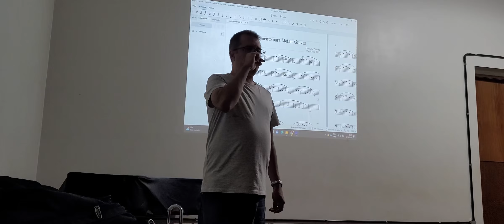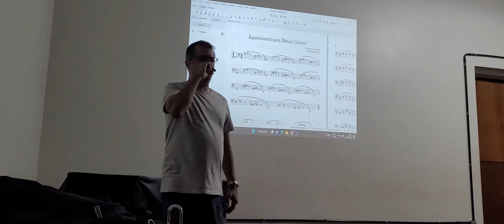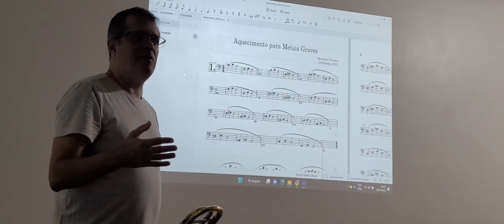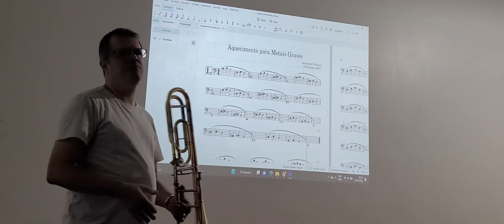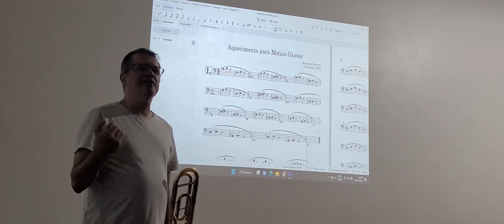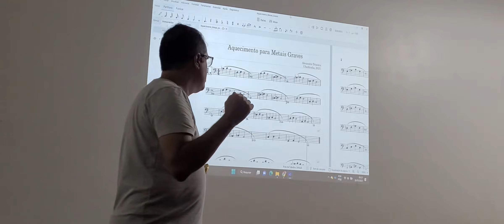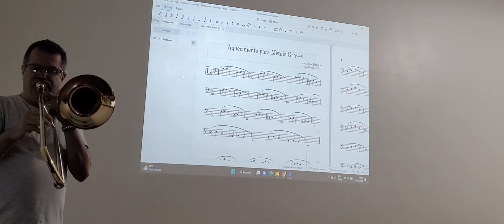Quais são os instrumentos chamados de low brass?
Este é um excerto de um masterclasse para quem toca trombone, euphonium, bombardino e tuba. Neste vídeo eu falo sobre os instrumentos da família dos metais graves, sobre as posições na vara do trombone e nos pistões do euphonium e da tuba. A final proponho um aquecimento.

This is an excerpt from a masterclass for trombone, euphonium, euphonium and tuba players. In this video I talk about instruments from the bass brass family, about the positions on the trombone stick and on the euphonium and tuba pistons. Finally, I propose a warm-up.